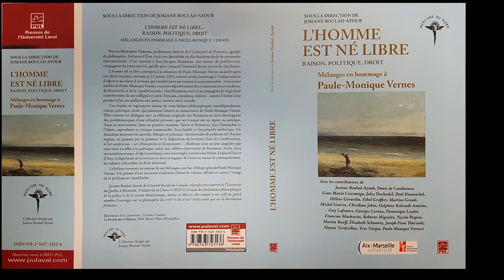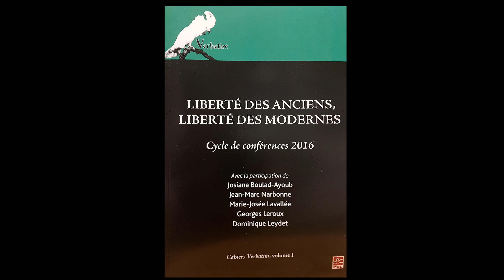Chaire UNESCO d’étude des fondements philosophiques de la justice et de la société démocratique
To highlight our UNESCO Chairs network, we invite you to discover this series of videos entitled "My Chair in 3 minutes", which show how they support the implementation of UNESCO's priorities.
UNESCO Chair in Studies of Philosophic Foundations of Justice and Democracy, Université du Québec à Montréal (UQAM)
Created in 1999, this Chair is the first in North America to be recognized by UNESCO in the field of philosophy. Its work is grounded in political philosophy and the philosophy of law from an interdisciplinary perspective. It is designed to address the various facets of the founding mandate of UNESCO’s Philosophy Chairs, namely: to play a leadership and mobilizing role around unifying themes that illustrate, uphold and share with as many people as possible, the nature and
importance of critical thinking and philosophical reflection, as well as their ethical, political and social effects.
Pour mettre en valeur notre réseau des chaires UNESCO, nous vous invitons à découvrir cette série de vidéos intitulées « Ma chaire en 3 minutes », qui présentent la façon dont elles appuient la mise en œuvre des priorités de l’UNESCO.
Chaire UNESCO d’étude des fondements philosophiques de la justice et de la société démocratique, Université du Québec à Montréal (UQAM)
Créée en 1999, cette Chaire est la première reconnue en Amérique du Nord par l’UNESCO dans le domaine de la philosophie. Ses travaux sont ancrés dans les champs de la philosophie politique et de la philosophie du droit sous un horizon interdisciplinaire et visent à répondre aux différentes facettes du mandat fondateur des Chaires de philosophie de l’UNESCO : jouer un rôle de leadership et rassembler autour de thèmes fédérateurs illustrant, défendant et faisant partager au plus grand nombre possible, la nature, l’importance et les effets éthiques, politiques et sociaux de la pensée critique et de la réflexion philosophique.